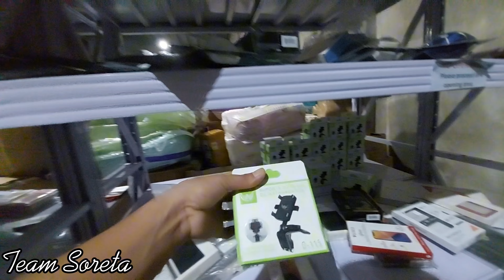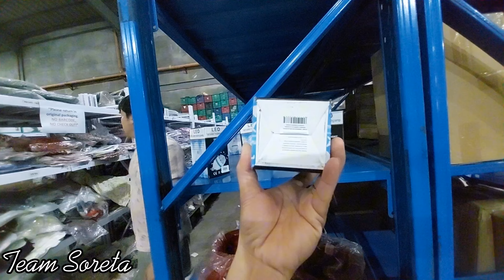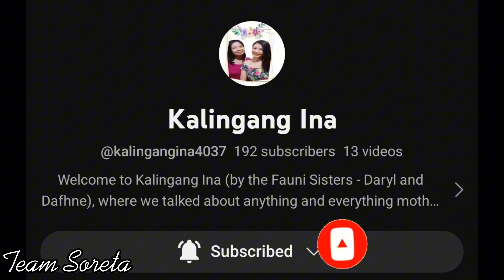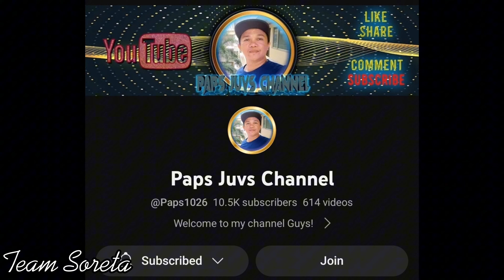Pera o Basura Warehouse in Valenzuela City | Bagsak presyo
Credits
Clips -ctto

Please support also our members:
"TS George"

Paano magluto,
Paano gawin,
Paano umpisahan,